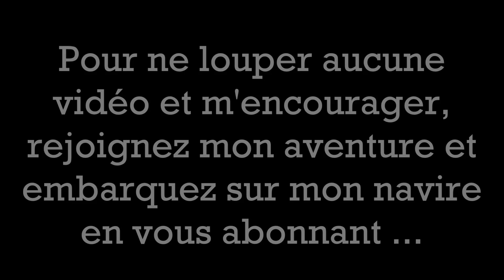Mes produits finis #4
**Dérouler la barre d'informations pour plus de renseignements**

Piratement vôtre

Beeboo